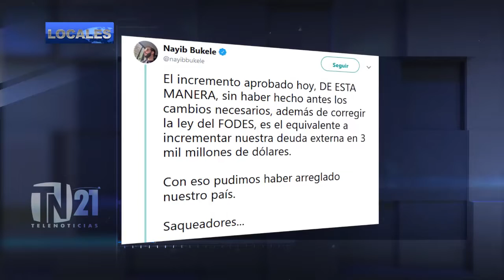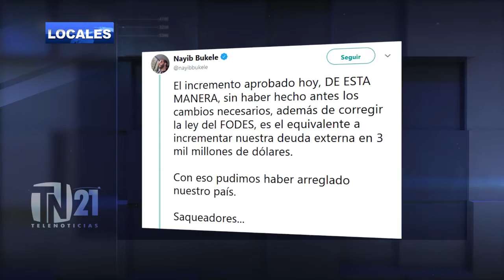AUMENTO DE FODES